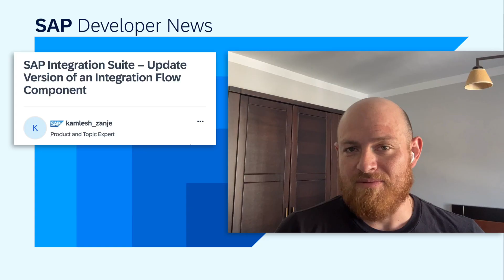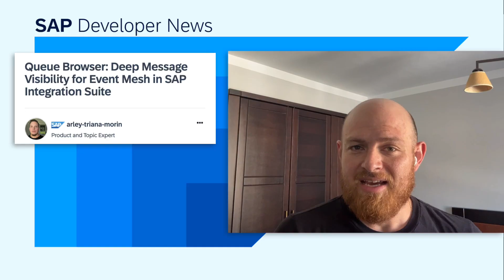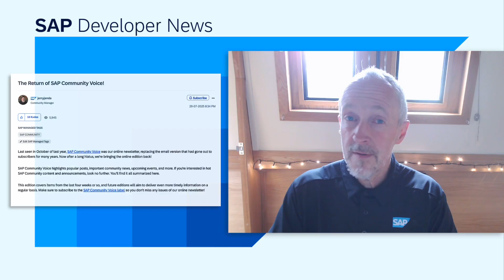Integration Suite update, Terraform Provider beta, GitHub repo, Community Voice | SAP Developer News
*SAP Integration Suite updates*
- The E in Event-Driven Architecture: Introducing SAP’s new Event-Add for ERP
- Unlocking the Power of Events: A Deep Dive into the Event Add-on for ERP
- Queue Browser: Deep Message Visibility for Event Mesh in SAP Integration Suite

*The new Terraform Provider for SAP Cloud Connector (beta release)*

*CHAPTER TITLES*
0:00 Intro
0:10 SAP Integration Suite updates
1:56 The new Terraform Provider for SAP Cloud Connector (beta release)
2:49 awesome-cap repository on GitHub
3:22 Return of the SAP Community Voice newsletter